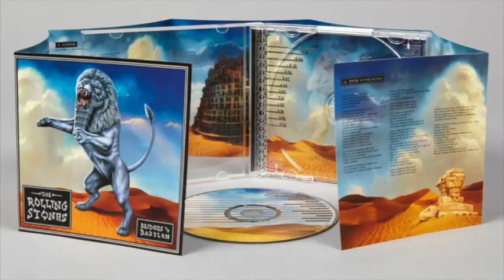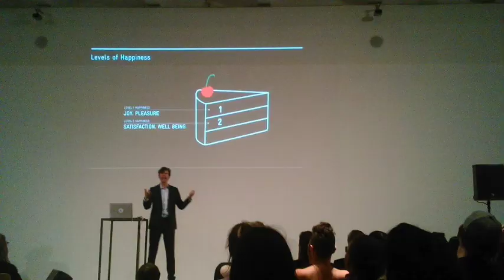The Story of Stefan Sagmeister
This is a mid assignment for an English subject.